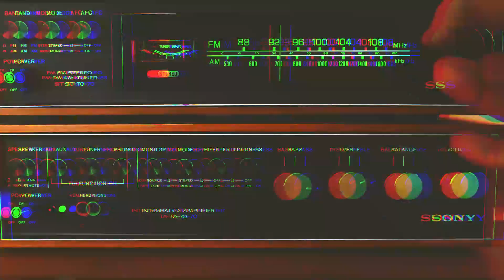Coming Soon: Memeverse of Madness 2 - Bigger, Louder, & Dumber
Get ready to experience memes, gifs, and more in a new way... Again!? Tag along for a musical meme filled exploration through the Memeverse of Madness.